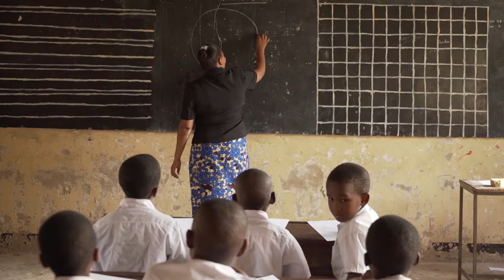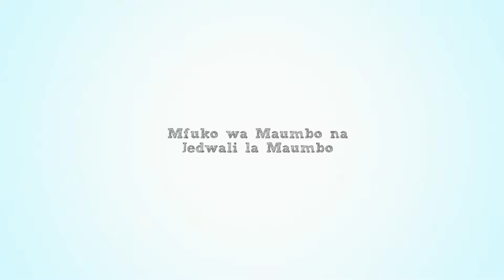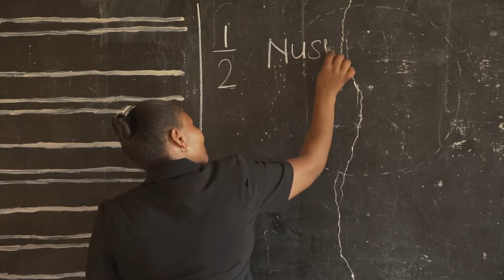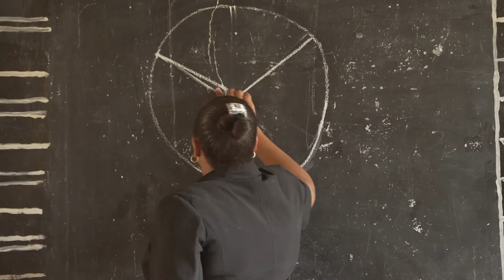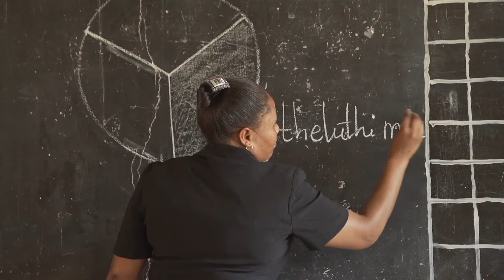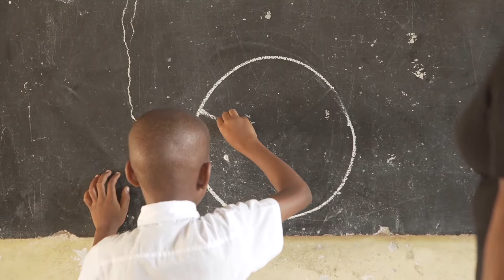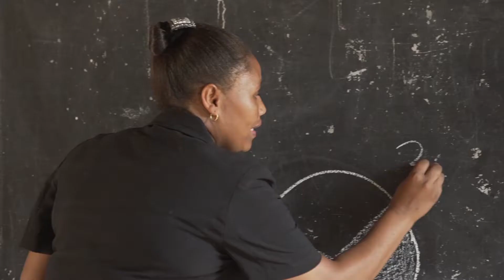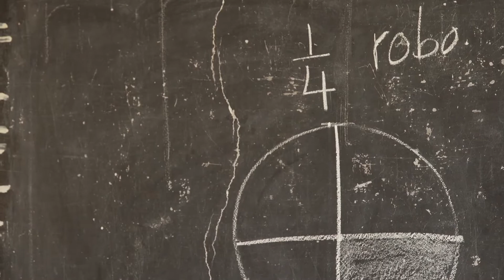EQUIP-Tanzania EGM Video (RECOGNIZE SHAPES AND DIVIDE THEM INTO FRACTIONS)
Early Grade Mathematics - Kutambua maumbo na kuyagawa katika sehemu